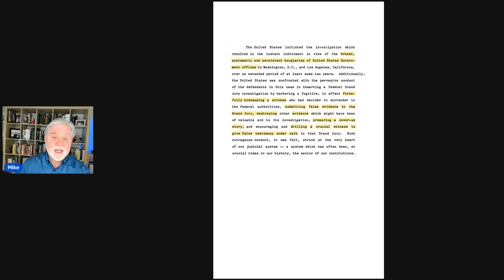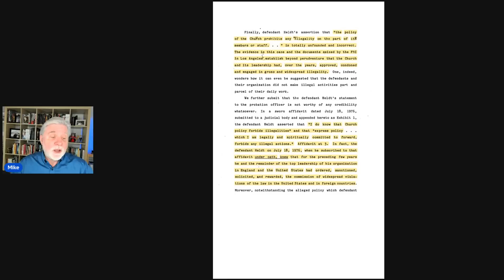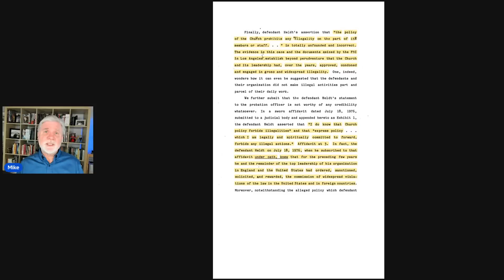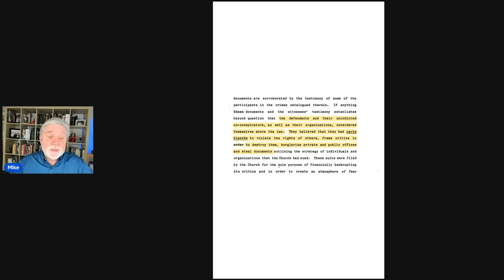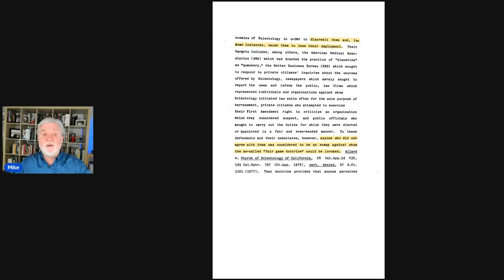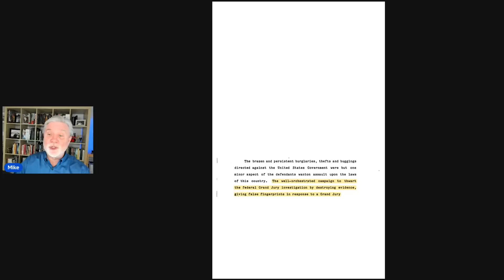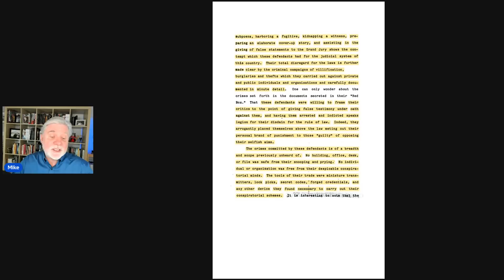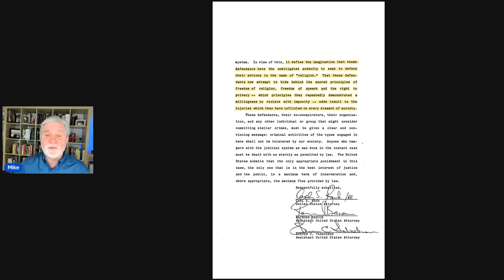DOJ's Scathing Takedown of Scientology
The most incriminating document about scientology in history, details efforts to destroy its enemies, based on the policies and directives of L. Ron Hubbard.